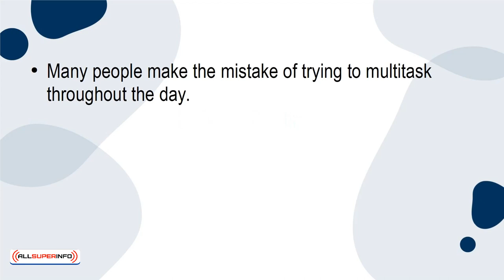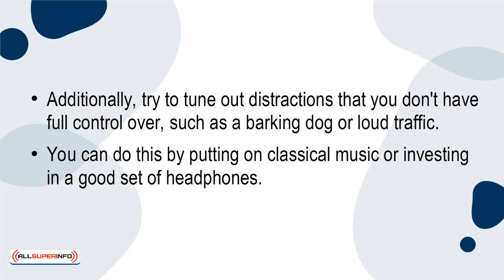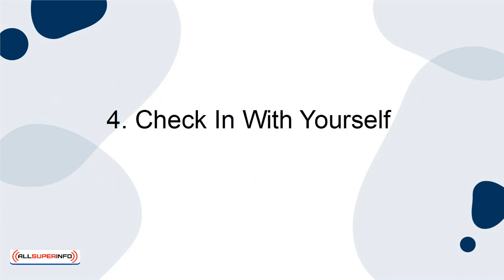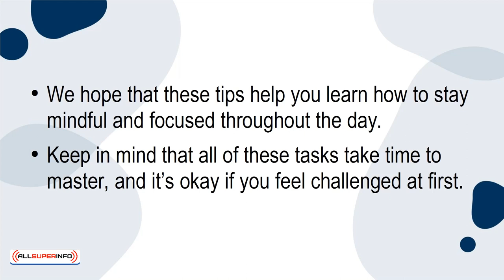04 5 Ways For Staying Mindful And Focused